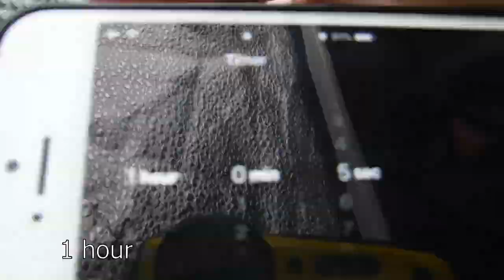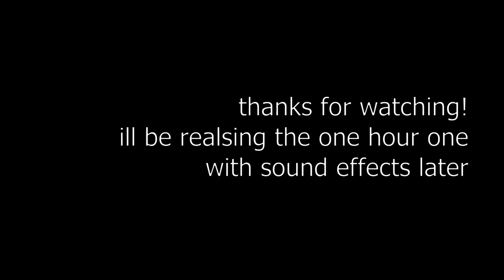SPEED CHALLENGE: 501st blaster fight in 10 seconds, 1 minute, 10 minutes and 1 hour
a 501st ight scene in 10 seconds, 1 minute, 10 minutes, and 1 hour, this trend was originally started by animation break